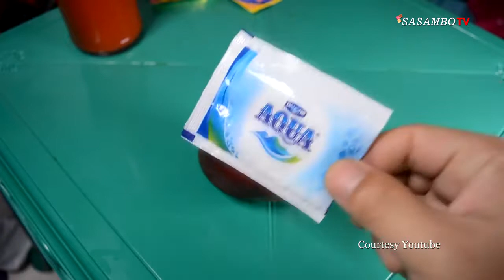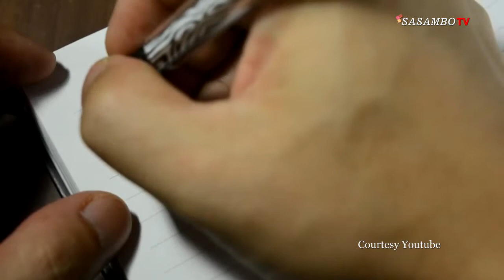BEGINI TIPS MEMBUAT BUNGA DARI PLASTIK ALE-ALE BEKEAS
SALAM sahabat ngetren, kali ini video menjelaskan tutorial membuat bunga dari plastik bekas, jadi creator bisa meniru hingga berhasil membuat pot bunga cantik seperti ini dengan mengumpulkan barang bekas, berikut videonya untuk pemirsa